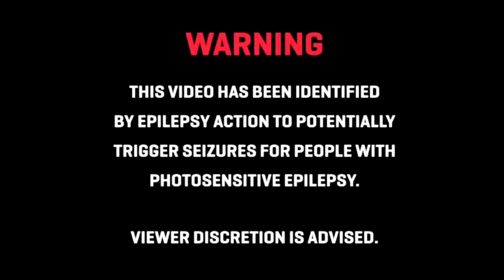Let's Play Chrono Trigger SNES #3 Vtuber (JiroBoy)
Follow me on Speedrun.com,Discord, and VroidHub